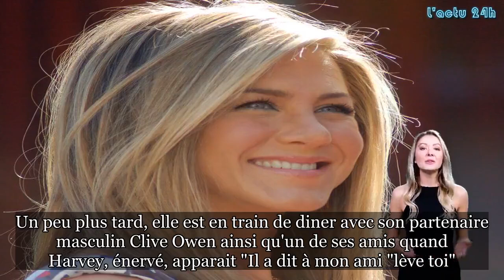Jennifer Aniston elle aussi victime d'Harvey Weinstein elle raconte